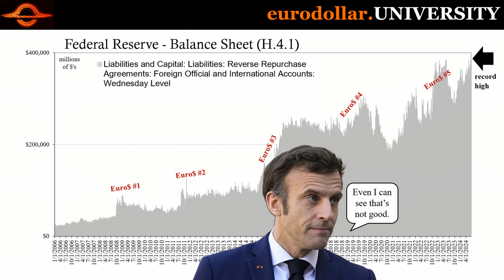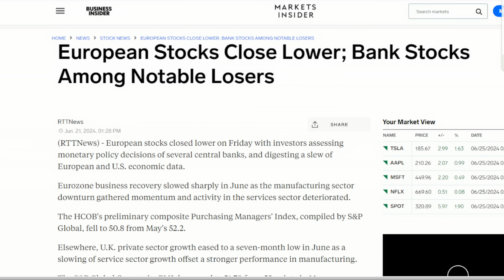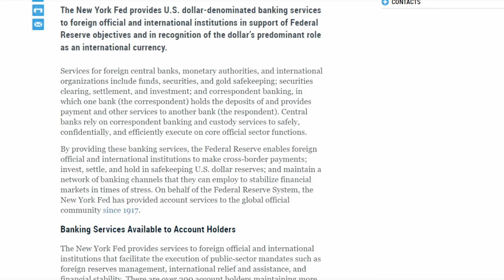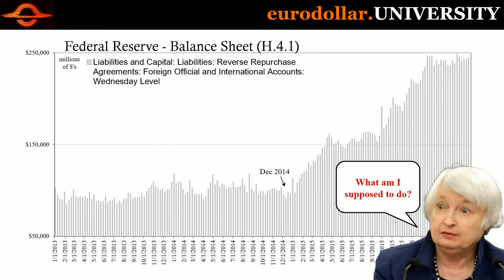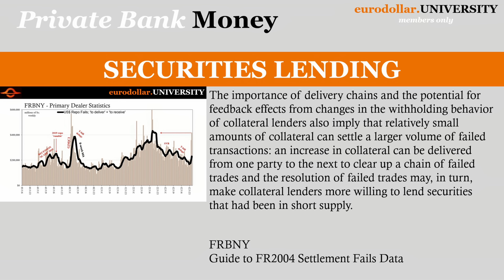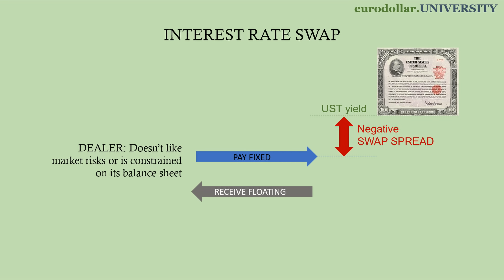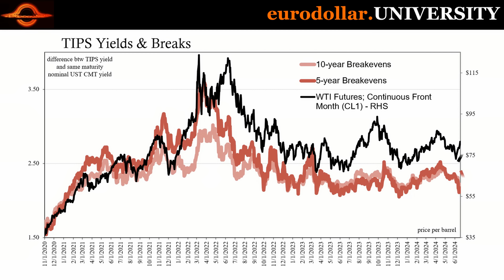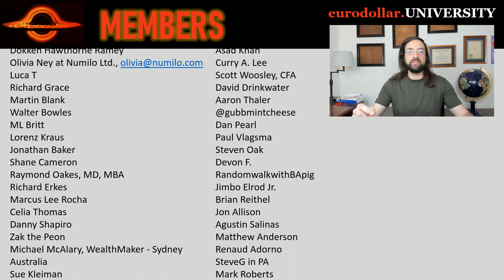Primary Dealer Banks Showing Signs Of Global Collateral Tightening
There have been a whole bunch of ripples through the monetary system coming in from all angles pointing toward a sizable collateral disruption. The primary culprit(s) appears to be from Europe, starting in bond spreads surging off election uncertainty though we can't discount the ECB's rate cut as a factor. The eurodollar aftershocks are pronounced regardless of origin.

Eurodollar University's Anniversary Webinar: The Fundamentals of Interest Rates over the Next 12 months.